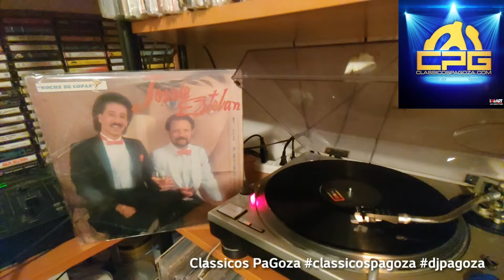Jossie Esteban y la patrulla 15. Pelu. For promotional use only.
Buenas dias mi gente. Seguimos en merengue con esta tremenda producción de Jossie Esteban y la patrulla 15, Noche de copa. Lanzado al fin de 1985 bajo el sello de Ringo Martínez Ringo Récords. Edicion de Puerto Rico.

Los arreglos de esta produccion son por
Alberto Ringo Martínez
Carlos Peña

Noche De Copas
El Coco
Dame Un Beso
Colorá  canta Tony Ramirez
La Caballá (Todos Los Años Pasan) canta Willie Berrios
Pelù
Necescito Verte

Classicospagoza A.B. classicospagoza djpagoza vinyl merengue merenguedelos80s jossieesteban jossieestebanylapatrulla15 ringorecords ringorecords vinylcollector vinyl_collection record_collection latinmusic latinrecords latinvinyl33rpm latinvinyl @jossieestebanoficial @jossieestebanparaelmundo